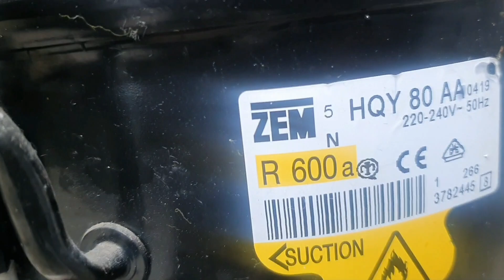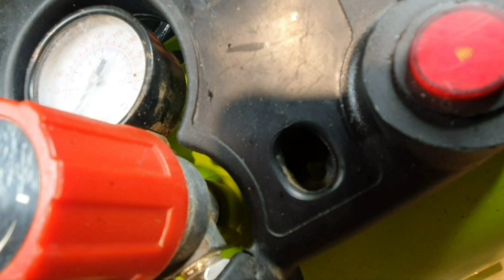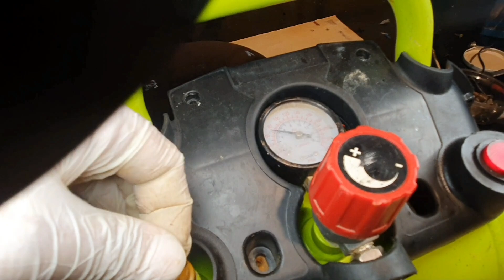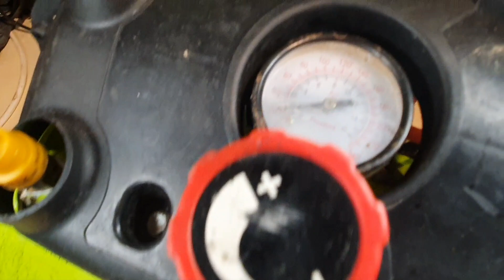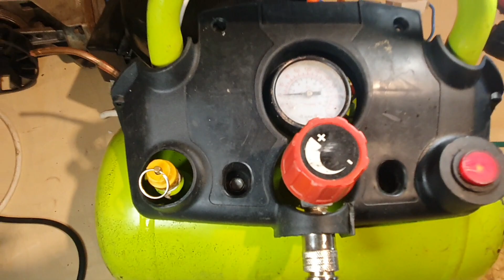ПОХОД ЗА НИШТЯКАМИ # 69 .ШИКАРНЫЕ НАХОДКИ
ПРОДОЛЖЕНИЕ ИСТОРИИ С КОМПРЕСЕНКОМ ,НАШЕЛ МОТОР ХОЛОДИЛЬНИКА И ЗАМЕНИЛ НА ШТАТНЫЙ ШУМНЫЙ .
ИТОГ: ОЧЕНЬ ТИХИЙ МАЛЕНЬКИЙ СИМПОТНЫЙ КОМПРЕССОР ДЛЯ ДОМА